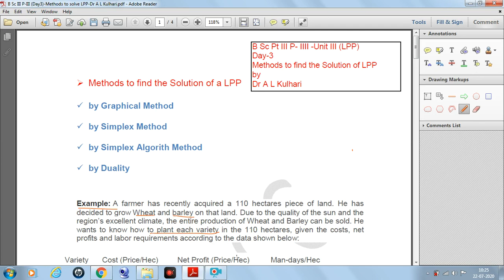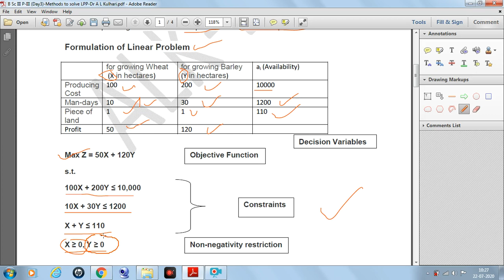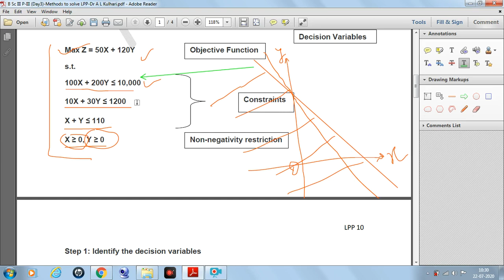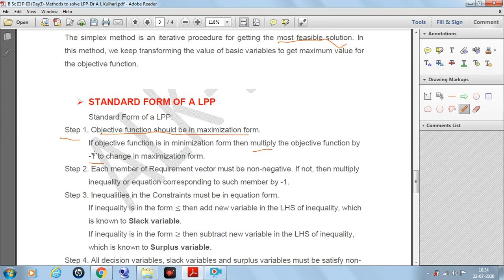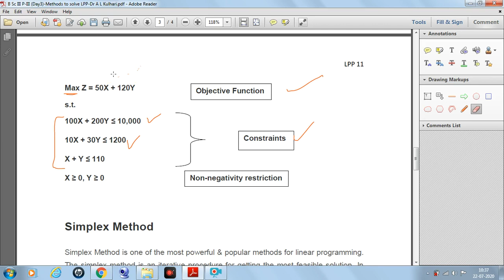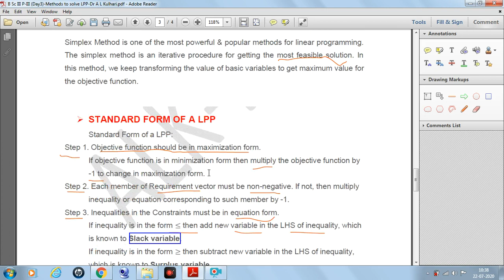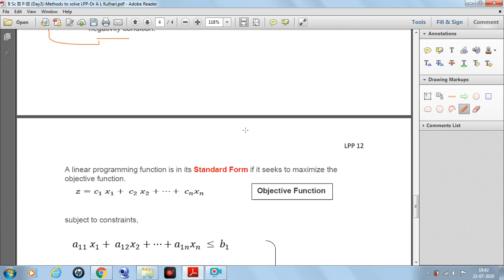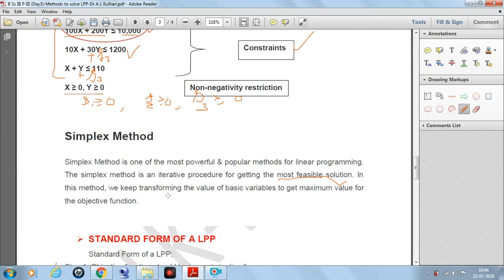B Sc Pt III P III Day 3 Methods to solve LPP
Dr. A. L. Kulhari